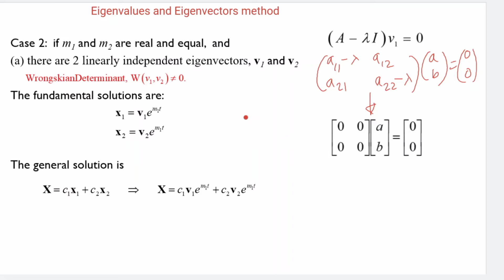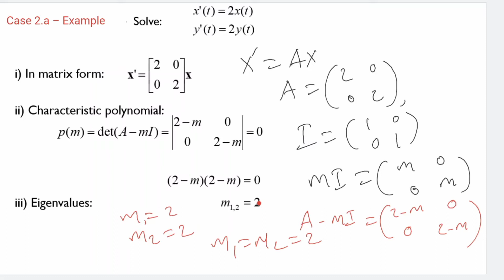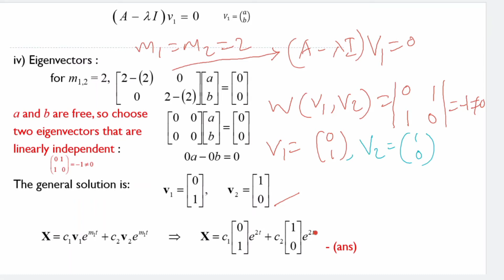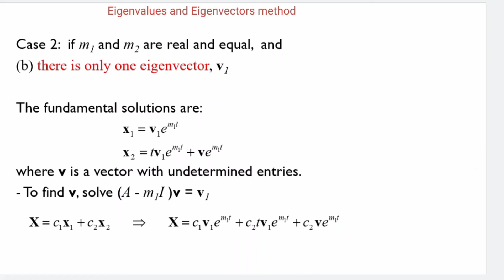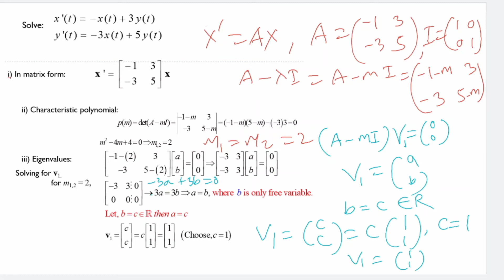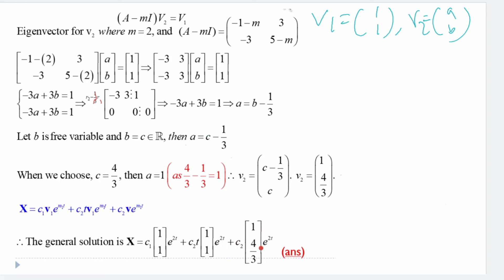System of Homogeneous Differential Equations by Eigenvalues and Eigenvectors method: CASE 2 Final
This will show how to solve First-order System of Homogeneous Differential Equations using  Eigenvalues and Eigenvectors method when the eigenvalues are real and equal.